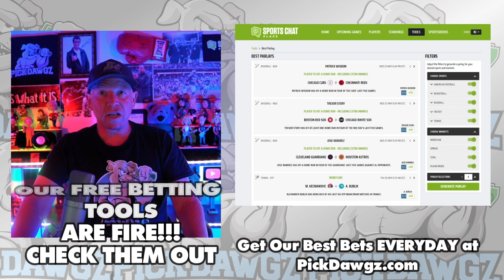New York Mets vs Colorado Rockies 5/5/23 MLB Free Pick | MLB Betting Tips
The Colorado Rockies face off with the New York Mets in Friday's MLB Baseball action. Get Mitch's Expert Pick and Prediction for this game.